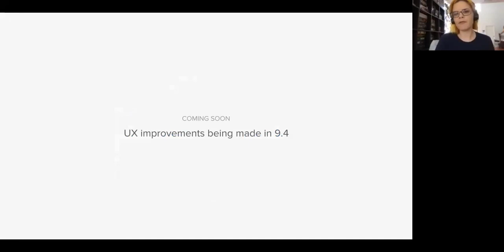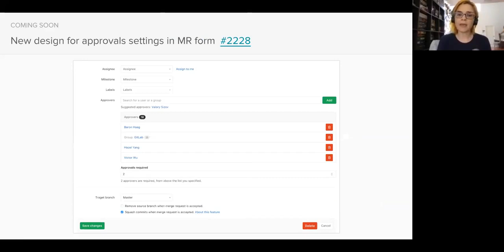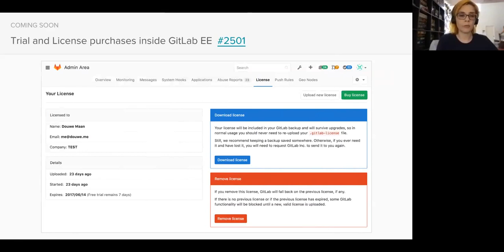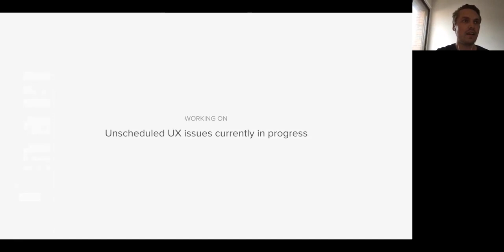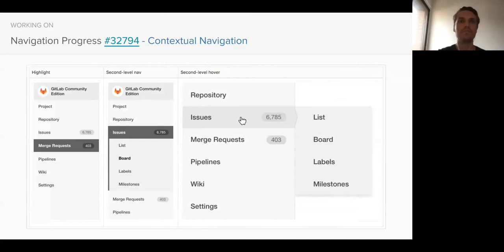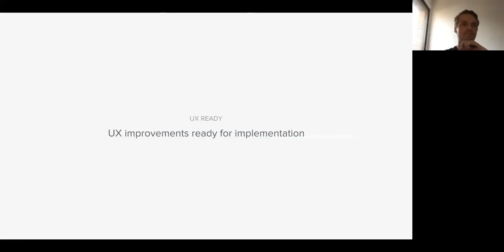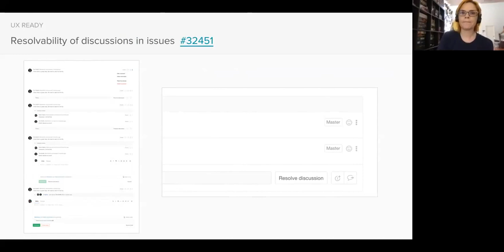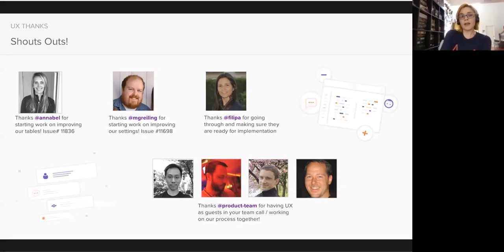Functional Group Update - UX June 9th